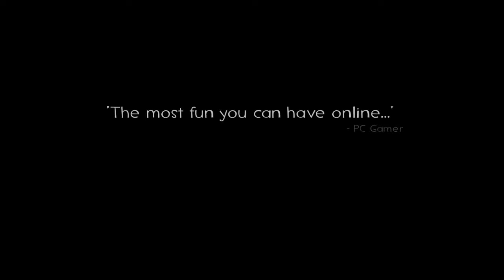Team Fortress 2: Meet the Medic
Not every mad doctor lives in a castle surrounded by villagers with pitchforks. Sometimes they live in the trenches, where there's plenty of spare parts flying around and a pressing need to get inventive with them.

Keep up with all of the news and updates to your favorite Steam games